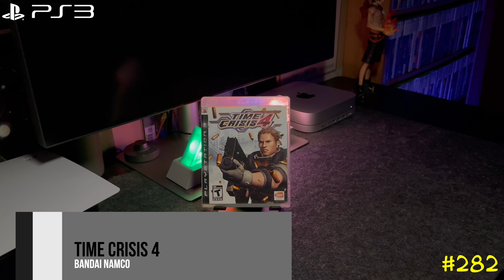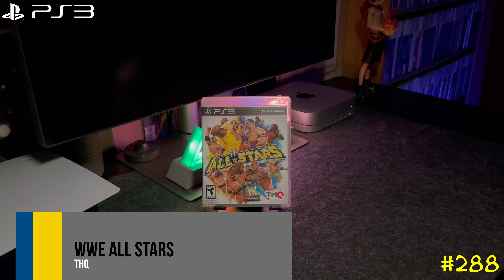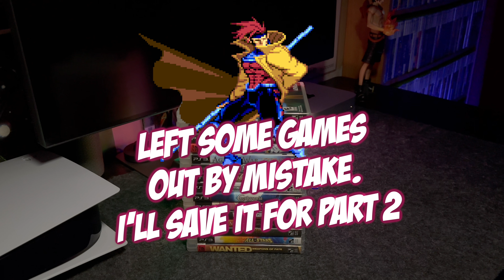PS3 COLLECTION UPDATE (OVER 285 GAMES)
PS3 COLLECTION UPDATE

00:00 Intro
00:34 A Titles
00:55 B Titles
01:35 C Titles
02:16 D Titles
02:58 F Titles
03:18 H Titles
03:56 M Titles
04:55 N Titles
05:53 P Titles
06:12 R Titles
06:52 S Titles
08:14 T Titles
08:52 U Titles
09:11 V Titles
09:52 W Titles
10:57 Outro